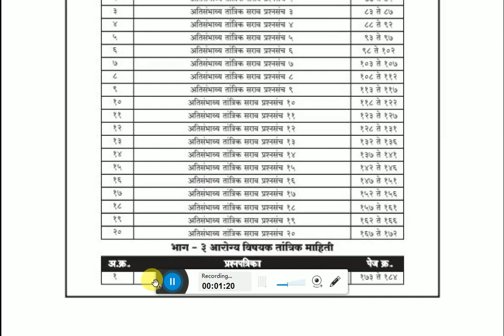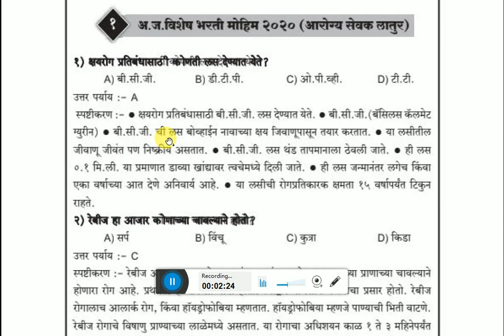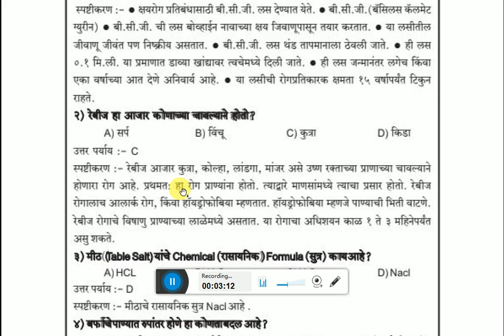आरोग्य विभाग तांत्रिक प्रश्न 1 touch बुक | arogya sevak tantrik question | arogya vibhag bharti 2021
आरोग्य विभाग तांत्रिक प्रश्न one touch बुक-

Thanks ...